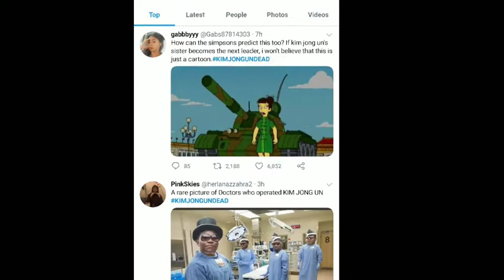NORTH KOREA Leader, KIM JONG UN Dead? | Sino papalit sa kanya?